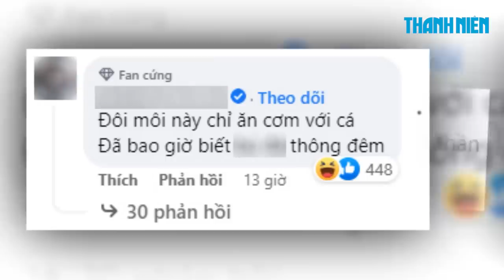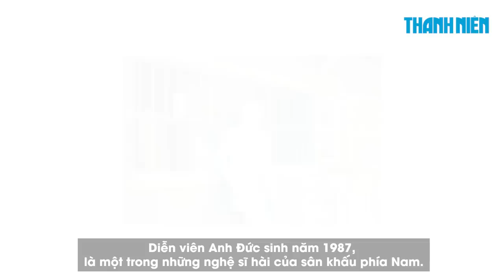Diễn viên Anh Đức phủ nhận sử dụng chất kích thích khi 'xuất hiện bơ phờ’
Trước tin đồn sử dụng chất kích thích khiến thần sắc mệt mỏi, gương mặt phờ phạc khi xuất hiện tại một sự kiện gần đây, diễn viên Anh Đức lập tức lên tiếng phủ nhận.

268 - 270 Nguyễn Đình Chiểu, Phường Võ Thị Sáu, Q.3, TP HCM